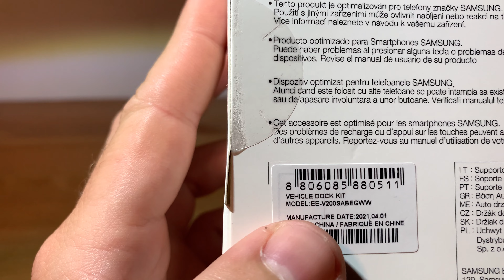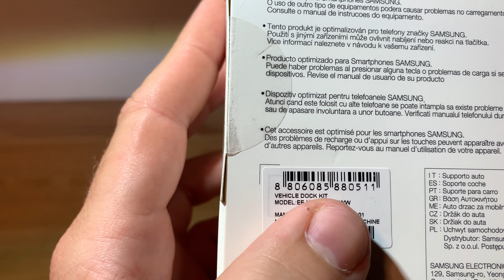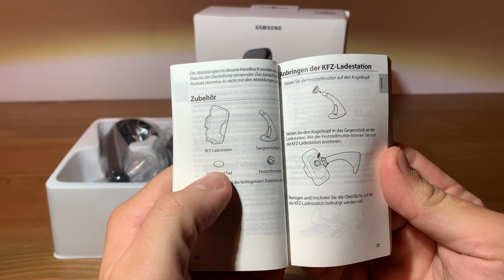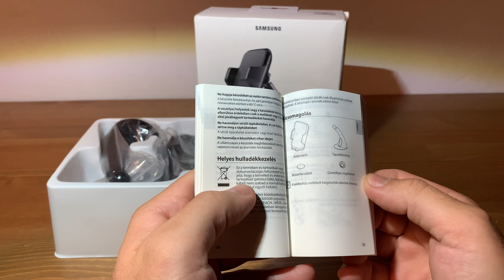SAMSUNG EE-V200SABEGWW Saugnapfhalterung - Samsung Handyhalterung - Samsung phone holder for car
Merkmale
Produkttyp Saugnapfhalterung
Passend für Hersteller Universal
Passend für Modell Universal
Passend für Smartphone
Halterung passive Saugnapfhalterung
Integrierte Lautsprecher Nein
Besondere Merkmale Für Geräte von 4-5.7 Zoll
Farbe (laut Hersteller) Schwarz
Gewicht (laut Hersteller) 145 g
Lieferumfang Kfz-Halterung, Saugvorrichtung, Feststellmutter, Dashboard Pad, Kurzanleitung
Hersteller Artikelnummer EE-V200SABEGWW